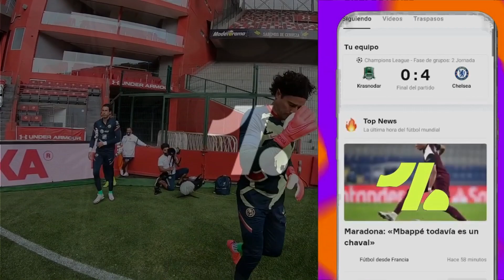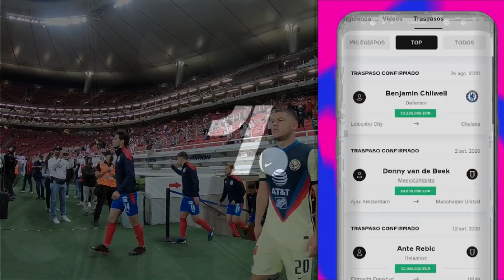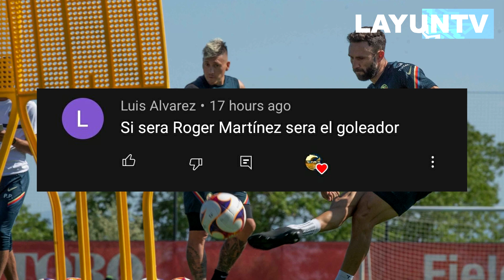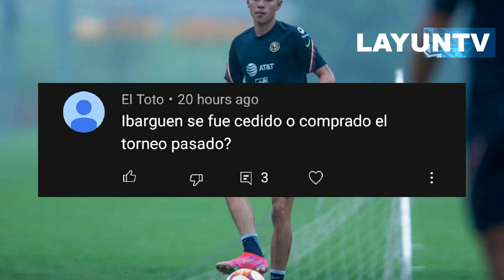¡20MDD POR SEBAS CACERES!🔥 ¡RENATO IBARRA CON EL PRIMER EQUIPO!👀| NOTICIAS DEL CLUB AMERICA📄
Club America y el tema de Caceres.

Club America y el partido America vs Queretaro.

Club America y el caso de Renato.

▷¡SIGANME EN MIS REDES!
▷¡VIDEO RECIENTE!